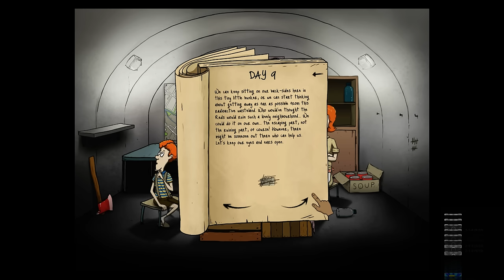60 Seconds - PART #1 - Lazy Mary Jane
60 Seconds is a nuclear apocalypse survival game, where we guide a family through the worst of times and the best of times in the shelter!

Thanks to my awesome Patrons': craypenguin, Tymoteusz, Peter Meech, Klyne and Anthony Belling!